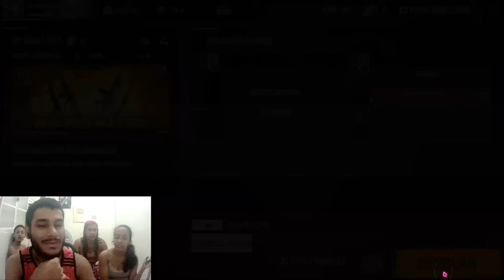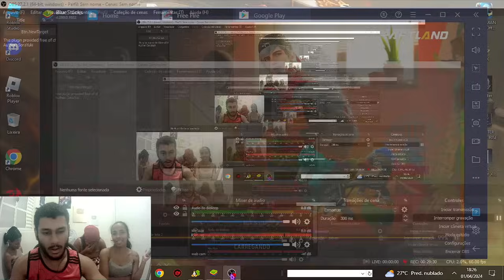EU E MINHA MÃE ZUAMOS TROLLAMOS E HUMILHAMOS MINHAS IRMÃZINHAS NESSE X1 E VIROU UMA TRETA PESADA!! 😭